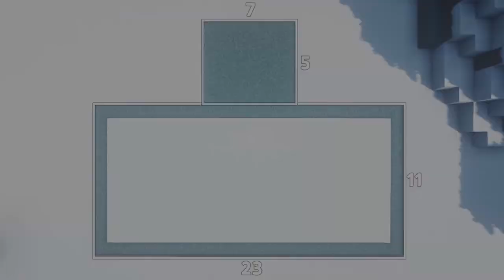Minecraft Tutorial | How to build Calcifer's Log house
Learn how to build a warm log house with calcifer!

❣️ We build places where we would like to take each other.
We would love to get feedback and Ideas!

◼️ Info ◼️

◼️ Version : Java Edition 1.16.4

◼️ Shader : Bsl Shader 1.16.4

◼️ Resource Packs :  Jerm's better leaves  / Dramatic skys

Invisible item frame command : /give @s item_frame{EntityTag:{Invisible:1}}

🎧 Music 🎧